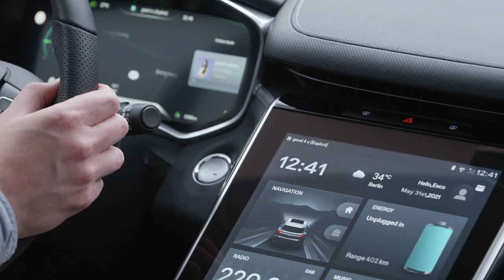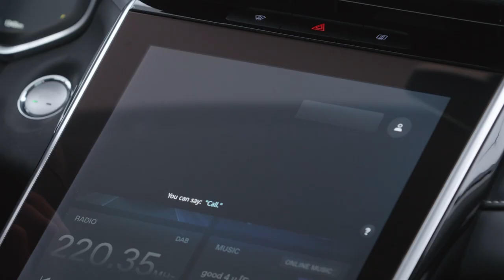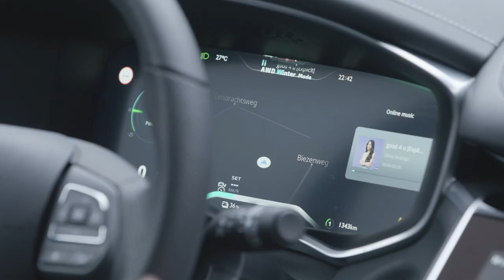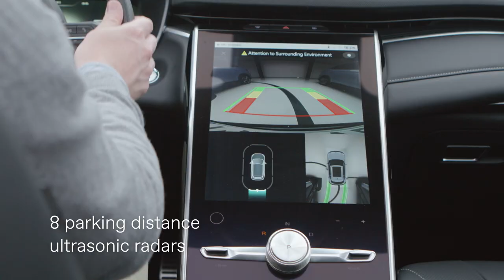MG Marvel R, tout sur le nouveau SUV electrique